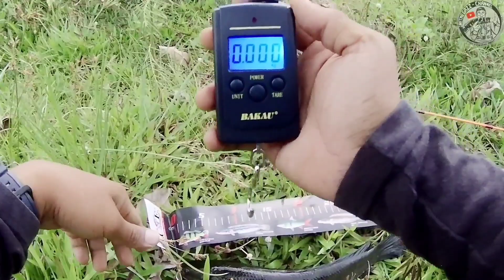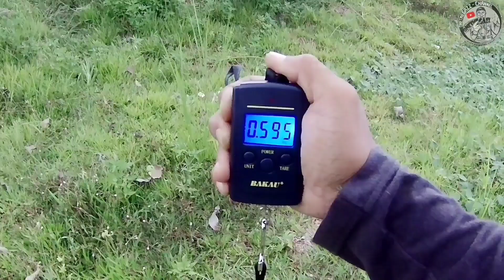Longkang Air Cetek Tapi...!! HARUAN/GABUS BESAR (||EP013)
Assalamualakum Dan Selamat Sejahtera..
Harap Korang Sihat2 Selalu,Jaga SOP..
Vlog ni diambil Sebelum PKP, Untuk Korang Aku Upload..

Setup Ultralight :

Rod : Bushido 1-4Lb (EngKwang Temerloh)
Reel : DevilCraf 500
Mainline : Seahawk Ghaciri 7Lb
Leader : Opass Ghost Fluorocarbon 10Lb
Lure : SF Opass Swim Min